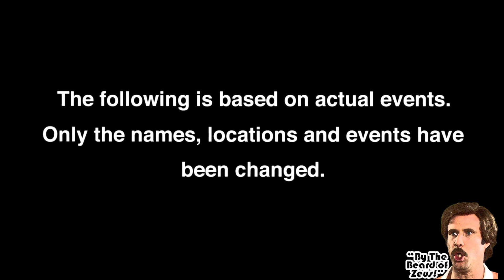I look good. I mean really good. Hey everyone... come and see how good I look!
There was a time, a time before cable. When the local anchorman reigned supreme.

When people believed everything they heard on TV.

This was an age when only men were allowed to read the news. And in San Diego, one anchorman was more man then the rest. His name was Ron Burgundy.

He was like a god walking amongst mere mortals. He had a voice that could make a wolverine purr and suits so fine they made Sinatra look like a hobo.

 In other words, Ron Burgundy was the balls.